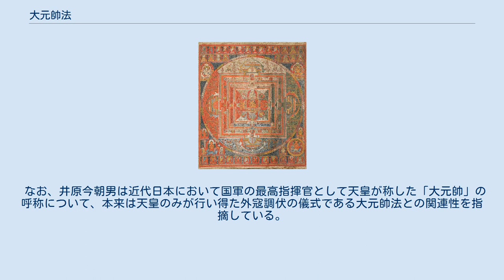大元帥法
大元帥法（だいげんすいほう/だいげんのほう）は、真言密教における大法（呪術）の1つ。
 大元帥明王を本尊として、怨敵・逆臣の調伏、国家安泰を祈って修される法で、承和6年（839年）常暁が唐から法琳寺に伝えた。
翌年、常暁は大元帥法の実施を朝廷に奏上し、仁寿元年（851年）に大元帥法を毎年実施することを命じる太政官符が出され、この年に成立したと言える。
以来、毎年正月8日から17日間宮中の治部省の施設内で行われるようになった。
必要な備品などは常暁ゆかりの大和国秋篠寺が調達するものとされていた。
また、後には醍醐寺理性院の僧侶が大元帥法を行う慣例も成立する。
なお、常暁の動きの背景として天台宗の円仁が熾盛光法を護国法会として実施するように朝廷に働きかけたのに対抗する側面があった。
 大元帥法は本来は「外寇からの防衛」「敵国降伏」を祈願する性格のものであり、よってこの法は天皇がいる宮中のみで行われ、臣下がこの法を修めることは許されなかった。
長徳元年（995年）に起きた長徳の変では、内大臣藤原伊周がこれを行ったという口実により大宰府に左遷された。
中世においても、大元帥法は他の宮中の仏教儀礼が衰退していく中で小御所や陣座、更に宮中から離れた醍醐寺理性院に場所を移しながらも一貫して実施されていた。
このため、御斎会など他の中絶した仏教儀礼が意図していた「五穀豊穣」や「玉体安穏」を含むようになった。
また、地方寺院でも中央の大元帥法と連動する形での大元帥法が実施されるようになる。
信濃国伊那郡南原村（現在の長野県飯田市下久堅南原）にあった南原山文永寺に対して大元帥法の実施を命じた康正2年（1456年）の後花園天皇女房奉書が残されている（『文永寺文書』）。
天正3年（1575年）に正親町天皇によって行われた理性院の大元帥明王画像の復興には、「天下人」である織田信長が全面的に協力していたことが知られている。
 江戸時代に入ると、再び宮中の小御所での大元帥法が復活して明治維新まで開かれた。
 明治以降は宮中での大元帥法が断絶する一方で民間においてそれに代わる儀礼の実施が見られるようになり、弘明寺では明治37年（1904年）に日露戦争での勝利を祈願して大元帥明王立像が制作され、太平洋戦争（大東亜戦争）においても「連合国調伏」の祈祷が行われた。
 なお、井原今朝男は近代日本において国軍の最高指揮官として天皇が称した「大元帥」の呼称について、本来は天皇のみが行い得た外寇調伏の儀式である大元帥法との関連性を指摘している。
 ^ a b 井原、2012年、P162-163 ^ 井原、2012年、P163-164 ^ a b 井原、2012年、P164-166